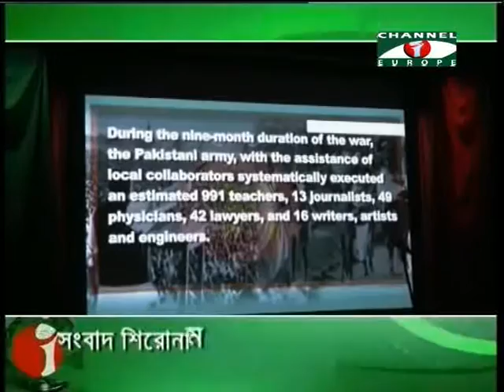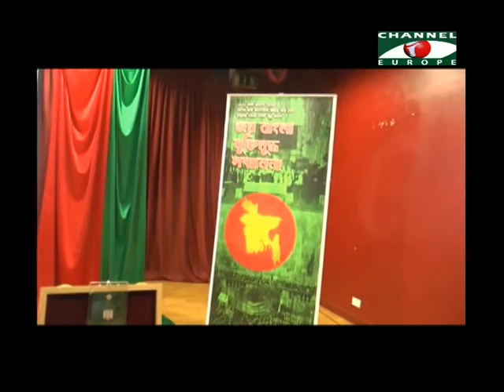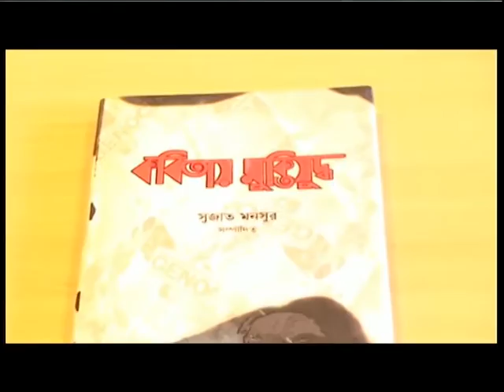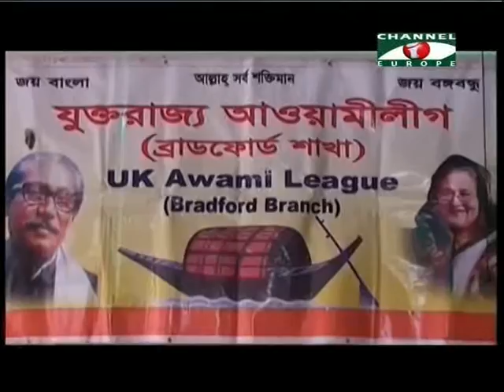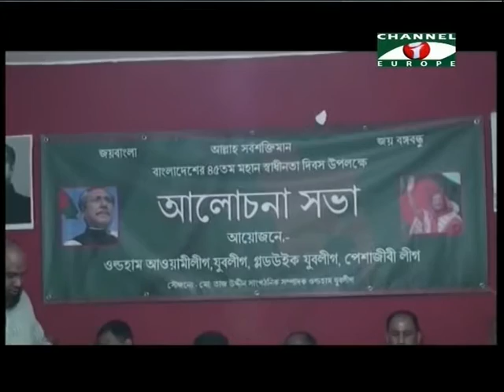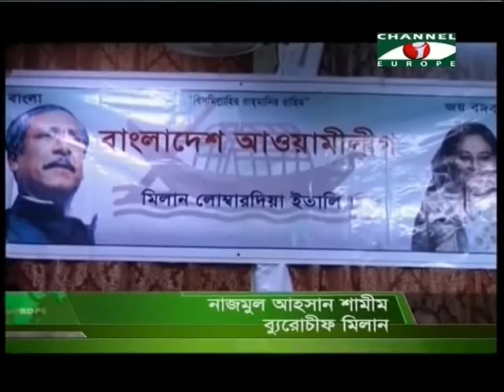Amader Khobor 300316 All Parts